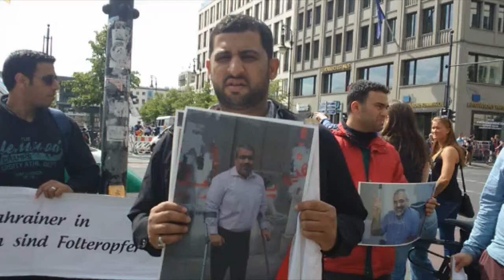الناشط الحوري في الاعتصام الصامت تضامنا مع السنكيس قرب مكتب البرلمان الأوربي في برلين 25/6/2015